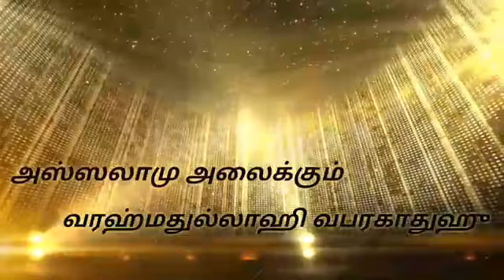நம் பெற்றோர்கள் இணைந்த நாள்...